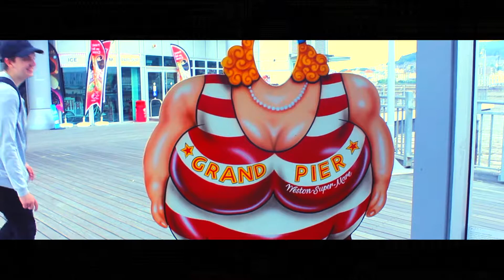A DAY AT WESTON-SUPER-MARE! | FMP SHOOTING: DAY ONE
For my final media production in my second year of college studying Creative Media Production, I have chosen to do a music video as it was an assignment in the first year which I really enjoyed producing however the first day of shooting footage for it didn't go to plan! Instead of wasting the day, I recorded our time there and creating a small montage of the clips I got!

THE REAL FINAL MEDIA PRODUCTION WILL BE COMING SOON!

CHECK OUT THE SOUNDTRACK USED!